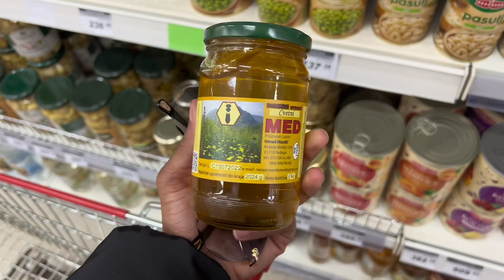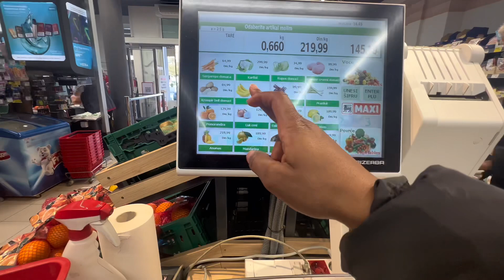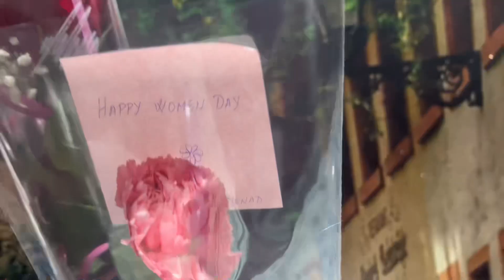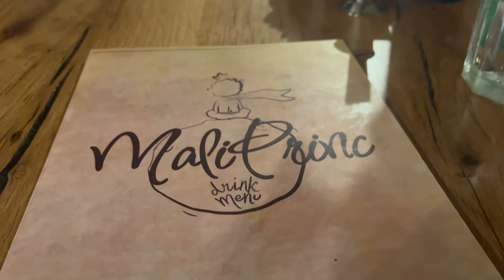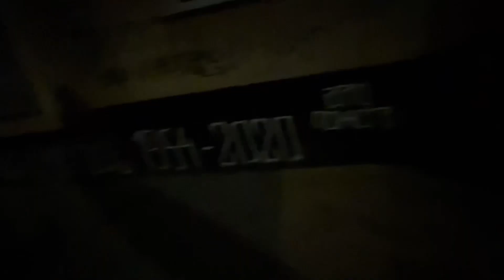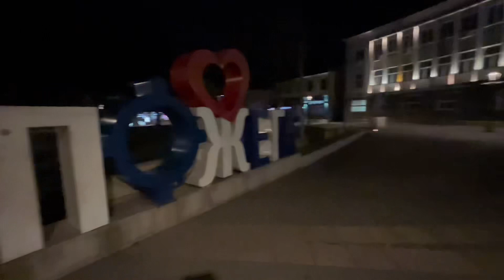Day in the Life Overseas: International Women’s Day Edition 💅